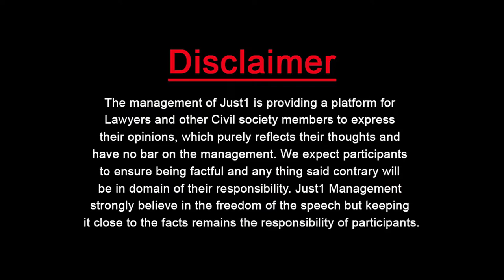Legal Hap Punjab Information Commission Part 2 l سرکاری محکموں میں مسائل کا حل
سرکاری محکموں میں مسائل کا حل
سوال کریں-- انفارمیشن مانگیں
یہ آپ کا حق ہے!

Punjab Information Commision, under the dynamic & aspiring leadership of Chief Commissioner, Mahboob Qadir Shah, arranged a very well attended seminar for Civil Society at Alhmra Art Center, where the Panel included Justice( R )Afzal Haider, Justice(R) Anwar Ul Haq,Former Chief Justice Lahore High Court, Justice( R) Sh. Ahmed Farooq, Federal Chief Information Commissioner, Chief Information Commissioner Punjab and Comissioners from Center, Punjab & KPK